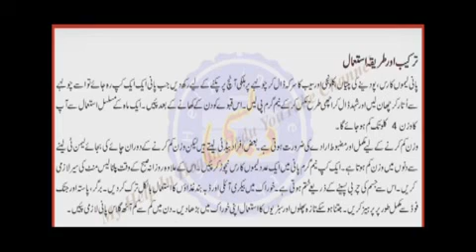Motape Se Nijat Gharelu Herbal Qahwa How To Lose Weight Fast in Urdu 4 Kg Weight Kam Karna